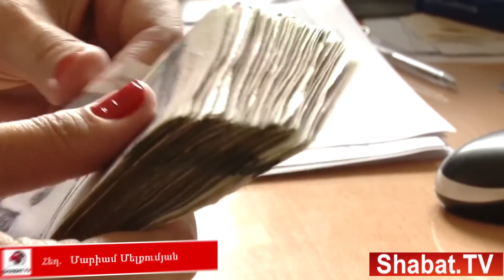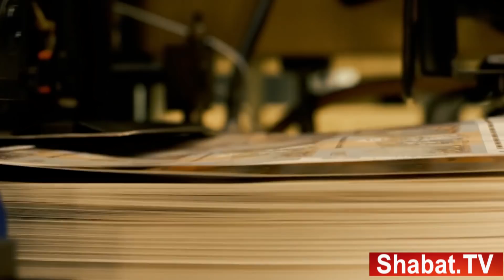Ասեք` ինչքան է ձեր աշխատավարձը, ասենք՝ որքան եք հարկ վճարելու